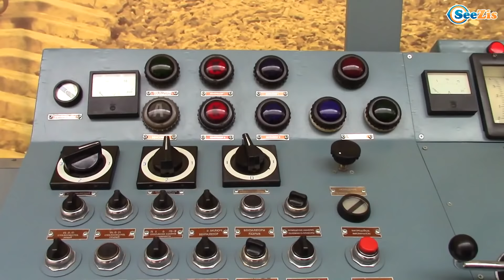Паровозы для детей | Идем в музей с Игорьком Видео для детей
Всем привет. Сегодня Игорь идет в музей паровозов и вагонов. Вас ожидает много интересного. Скорее к экрану.